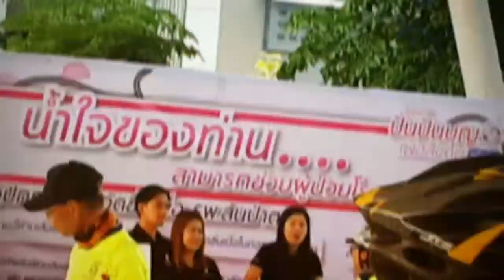ปั่นปันบุญโตโยต้าริช